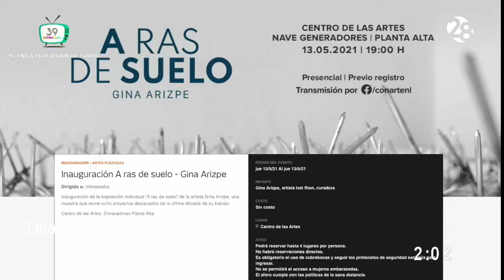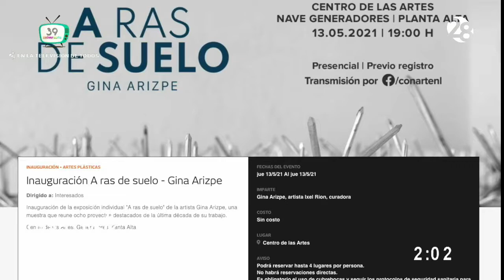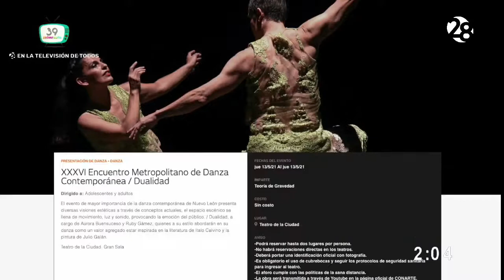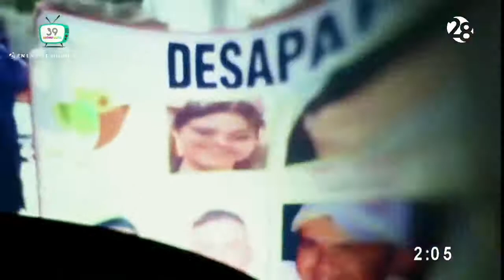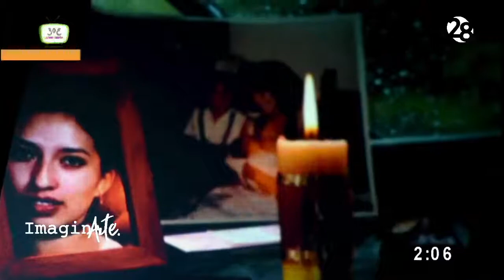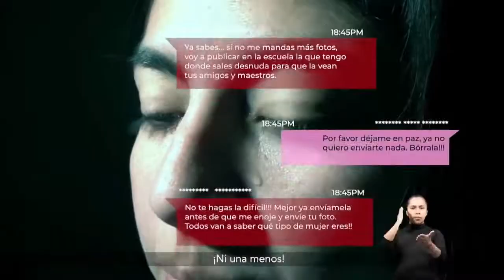Imaginarte | Canal 28 (2021)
Programa: Imaginarte (Archivo)
Fecha: 13 Mayo de 2021.
39 Aniversario Canal 28.
Productor: Carlos Flores.
Jefa de Información: Lidia Jonguitud.
Conductor: Edgar Garduño.
Invitados Especiales: Francisco Garza, Rosa María Ocañas, Saúl González.